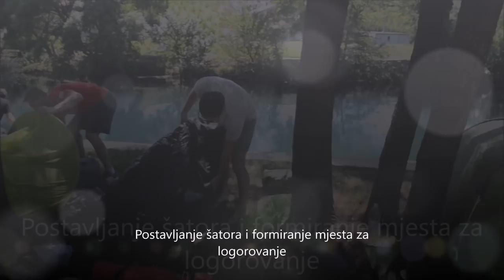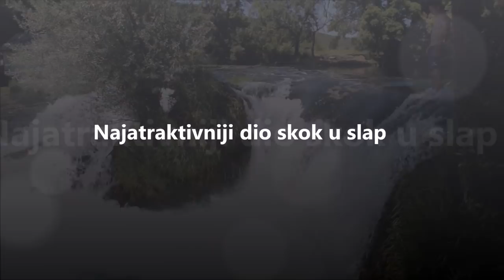Terenska nastava - aktivnosti uz rijeku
Studij fizičke kulture
FPMOZ
Sveučilite u Mostaru